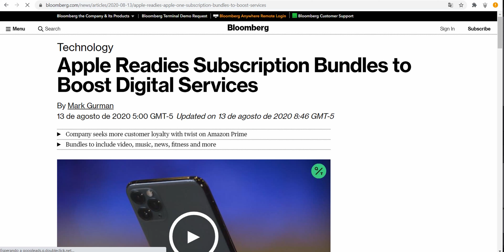Apple One EN 2 MINUTOS | Another One?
Te cuento rápidamente de que se trata Apple One, la nueva suscripción de apple.

Cámara (Iphone 11 Pro)
Luces (Neewer 2 Pieces Bi-color 660 LED )
Micrófono (Blue Ember Mic)
Interfaz (Scarlet 2i2)